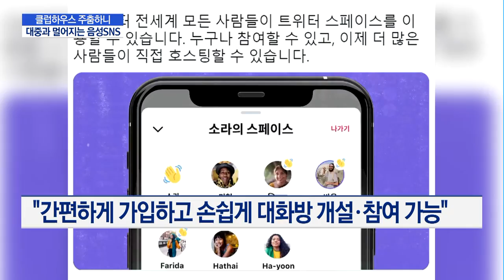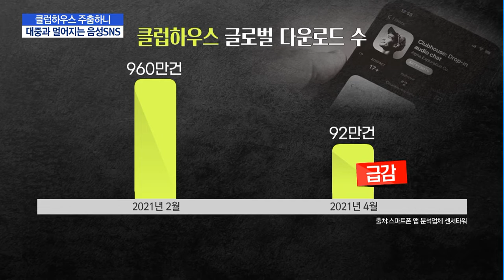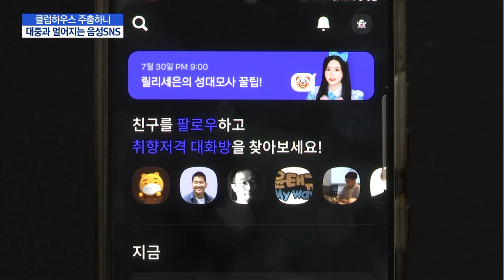클럽하우스 주춤하니…대중과 멀어지는 음성 SNS / 머니투데이방송 (뉴스)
07/30 MTN 핫라인 5

오로지 목소리로만 대화가 가능한 소셜미디어 클럽하우스, 한번쯤은 들어보셨을텐데요. 일론 머스크와 같은 유명인들도 사용한다고 알려지면서 큰 인기를 끌었지만, 최근 들어 그 인기가 시들해졌다고 합니다. 이런 틈을 타 카카오, 트위터 등도 연이어 음성SNS를 출시하고 있지만 대중들의 반응은 시큰둥하기만 합니다. 보도의 박미라 기자입니다.